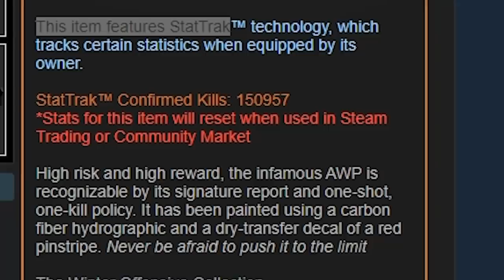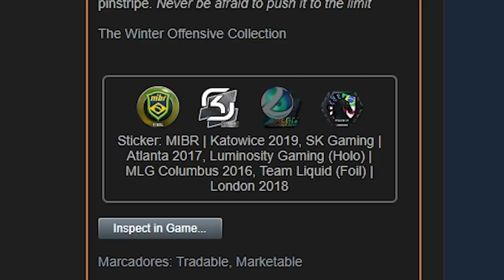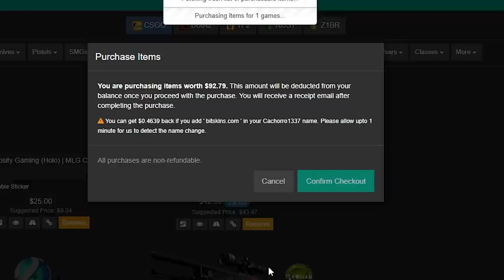FalleN recusou oferta de 1 MILHÃO de DÓLARES em sua AWP LENDÁRIA, mas eu a consegui...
Consegui a Awp do Fallen que recentemente FalleN disse que recusaria oferta de 1 milhão de dólares no CS:GO